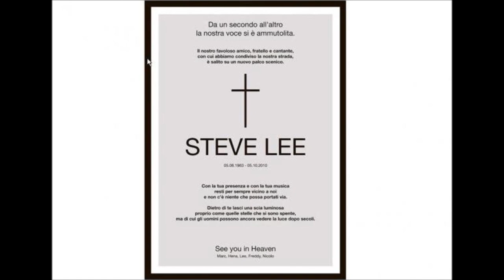IN MEMORY OF STEVE LEE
Heaven,
In memory of Steve Lee (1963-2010)